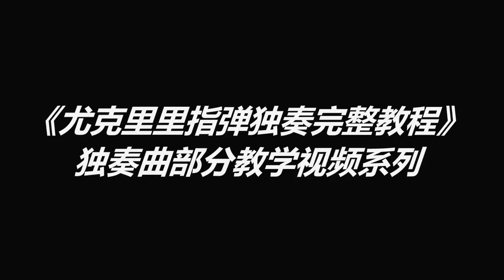《乌克丽丽指弹独奏完整教程》演奏曲教学——命运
《乌克丽丽指弹独奏完整教程》演奏曲教学